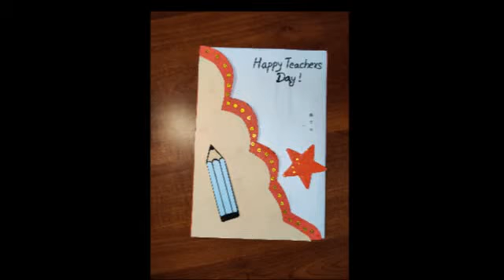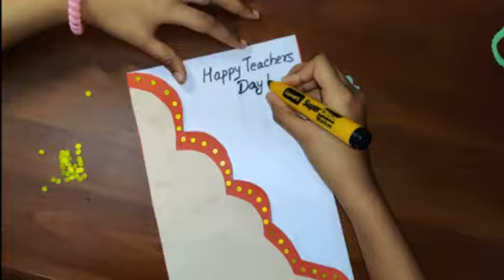Easy way to make a Teachers Day Card | Teachers Day Gift | School Going | Kids paper craft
Coloured paper - 3 Nos
Decoration items and Gum